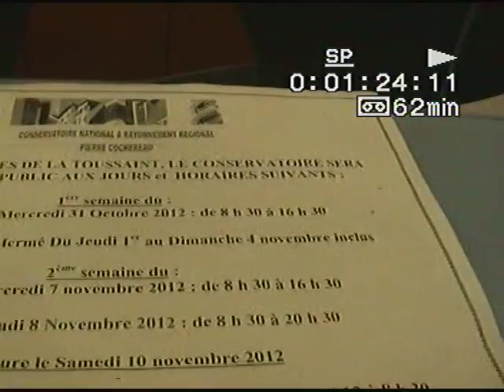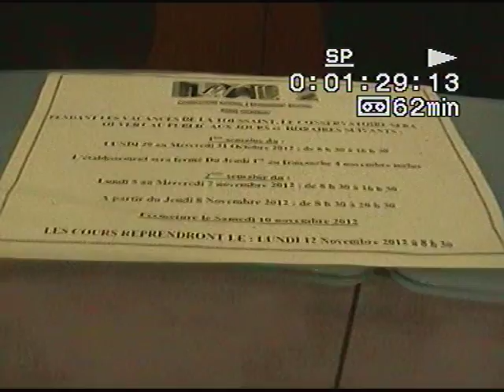quand les violons scellent conservatoire de NICE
le 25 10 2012 :partie un : ct tros gros
la prof et ses élèves : faut aimer : mais c'est trop bien
faut le voir en vrai